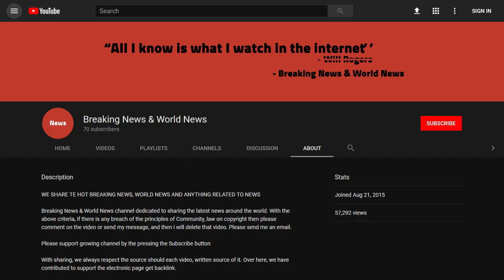BREAKING! BREAKING News Out Of CHARLOTTE, NORTH CAROLINA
Source DONT' FORGET TO SUBSCIBE TO OUR CHANNEL CHARLOTTE, N.C. – U.S. District Judge Max O. Cogburn, Jr. sentenced today Anthony Latrel Player, 28, of Charlotte, to 10 years in federal prison for conspiracy to distribute and to possess with intent to distribute heroin, possession of a firearm in furtherance of a drug trafficking crime, and being a felon in possession of a firearm, announced Andrew Murray, U.S. Attorney for the Western District ...